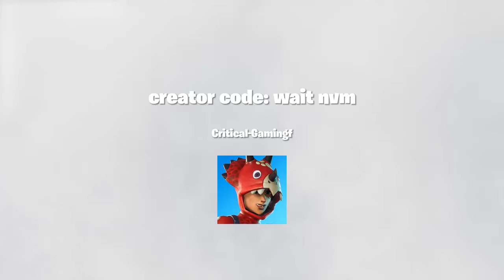Squeaky clean (Lobby music) 1 HOUR